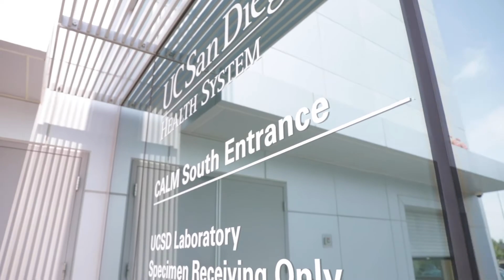UC San Diego Physician-Scientist Training Pathway